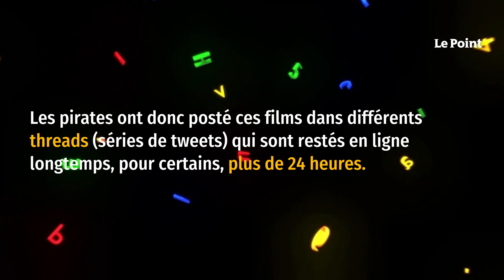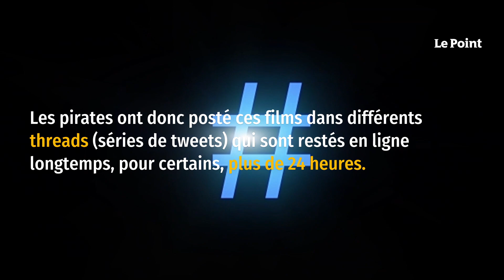Des films entiers postés sur Twitter après l’arrivée d’Elon Musk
Depuis son arrivée à la tête de Twitter, Elon Musk a licencié les salariés par vagues. D'autres sont partis d'eux-mêmes. Dans certains services, il n'y a tout simplement plus personne. Cela a notamment provoqué de graves défaillances dans le système de protection des droits d'auteur, rapporte le site Phonandroid. Des internautes se sont ainsi amusés à poster des films entiers sur la plateforme, tels que Fast and Furious, Need for Speed ou Avatar. Des films, oui, mais par séquence de deux minutes. Car le paramètre qui bloque les vidéos plus longues continue, lui, de fonctionner. Retrouvez-nous sur : - Youtube - Facebook - Twitter - Instagram - Tik Tok - LinkedIn